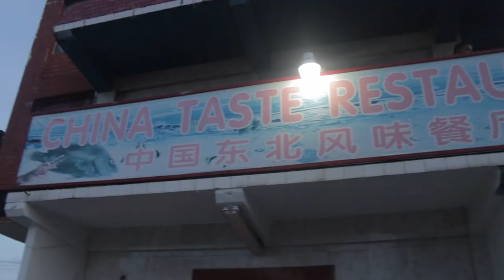WE RECREATED THE AVENGERS LINEUP IN MAJURO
We went to the highest point on Majuro island, the bridge, and tried to recreate the avenger's line up video! The sketchiest part was that the bridge is pretty high and you have to jump backwards for the video to work.

Special thanks to Jeff for letting me edit his GoPro footage.

How I rule the inter-webs:
Raised in East Oahu, Hawaii, I’ve always held a deep sense of appreciation and respect for nature. Out of that admiration stemmed an affinity for visual media. My ultimate concern is to serve others and I want to do that through purposeful photography and film. Through a frame, I want to bring you along the same thought journey and experience that prompted me to press the shutter.
Andrew Yamada, vlog, people, marshall islands, majuro, manit day, manit, yokwe, iaokwe, rmi, presidents day, heine, hilda, hilda heine, president majuro, president marshall islands